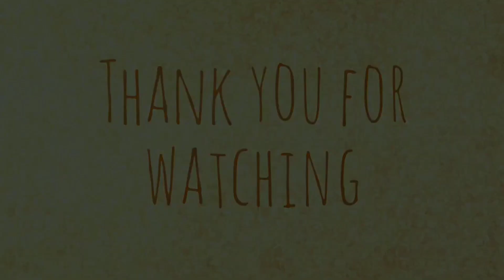Mahalabia recipe। Arabic dessert Malabi pudding।(মিল্ক ‌পুডিং রেসিপি)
💥আমাদের বাণিজ্যিক লিংক/Our Facebook business page link (only available in Montreal)